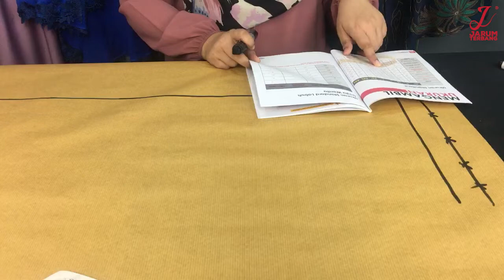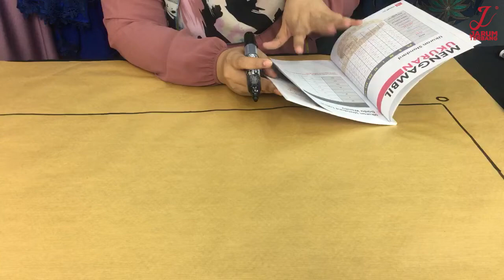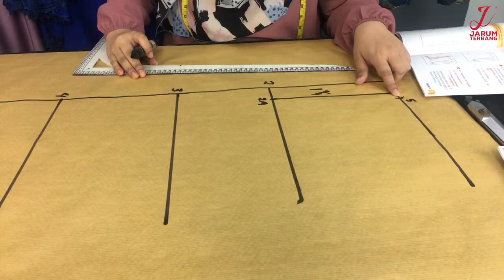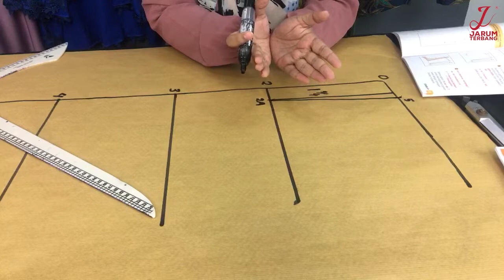TIPS CARA MELAKAR KEBAYA TRADISIONAL 1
Pernah kena scam bila beli baju Online tapi hasil tak puas Hati 😏
Rasa membazir duit dan sedih tak dapat pakai baju baru 😭

Sape dekat sini yg SERIUS nak belajar jahit baju sendiri sampai hasil siap 😏
Boleh buat baju sendiri dan Keluarga Tersayang sekali 🤗

Picit sini dan mula belajar sekarang ikut panduan Buku Melakar Pola JT 😉 Ada pelbagai koleksi Buku Lelaki dan Prempuan yang boleh Anda hasilkan 🤗